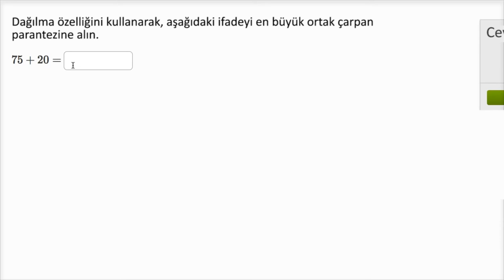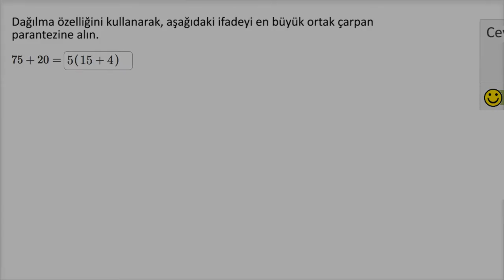Dağılma Özelliğini Kullanarak Çarpanlara Ayırma (Cebir Öncesi / Aritmetik Özellikler)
Factor With The Distributive Property